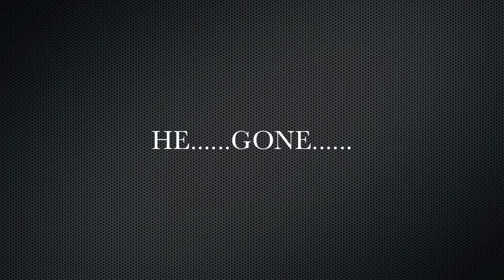FOLSOM V DEL ORO 10 5 2013